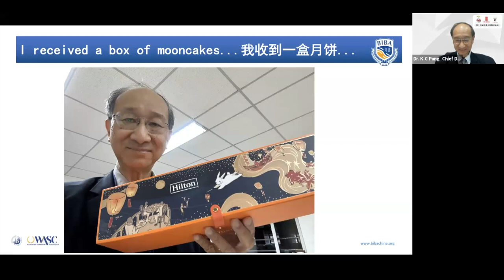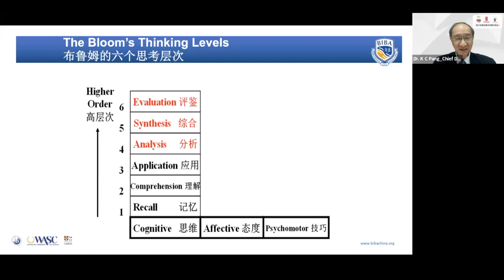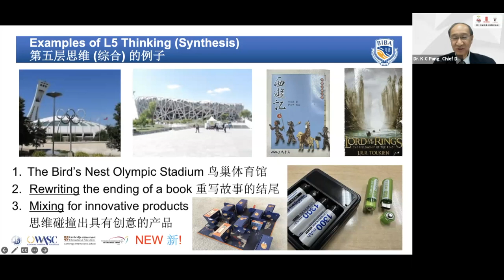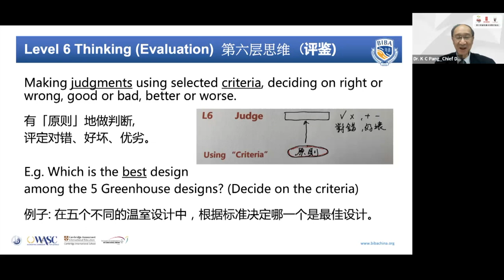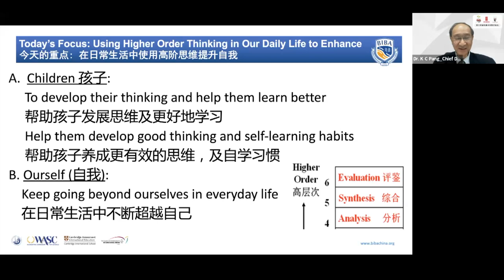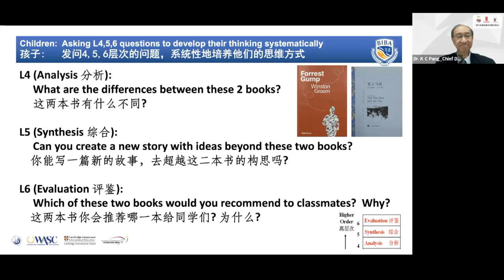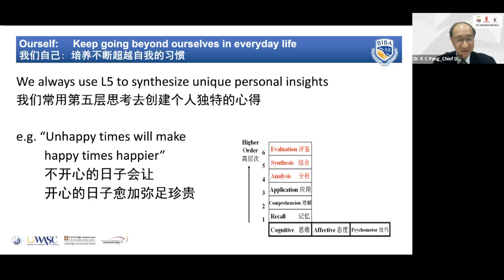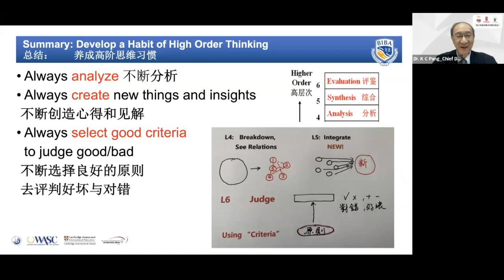【2023 14th CES】 Dr. K.C. Pang Keynote Speech｜ Using Higher Order Thinking in the Classroom & Beyond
彭敬慈博士 | Dr. K.C. Pang, MH

海嘉学校总校长
前香港教育学院副校长
前香港教育局课程发展处总监
前香港大学教育学院高级讲师
Chief Director, Beijing International Bilingual Academy
Former Vice President of the Hong Kong Institute of Education
Former Chief Executive, Curriculum Development Institute, Hong Kong Education Bureau Former Senior Lecturer at the Faculty of Education, University of Hong Kong

彭敬慈博士 MH 是一位资深的教育家， 在教育界已经服务了四十二年。 他是前香港教育学院(香港教育大 学)创校副校长、曾任香港大学教育学院高级讲师及香港教育署课程发展处总监。在港大与教院期间，他曾 培训无数香港的教师及校长, 亦曾任香港中文大学博士考核工作。任课程发展总监时，彭博士统筹全香港幼 稚园、小学、初中至高中各科之课程发展工作，培养具良好价值观、高层次思考与具建构知识能力的学生。 彭博士专长校长和教师培训、学生高阶思维培养、IB课程设计与培训、提升学与教的品质工作。彭博士曾参 与超过65个香港地区及国际会议，发表论文。他还为教师、校长提供超过300次讲座、研讨会及培训课程。 彭博士的文章与著作逾112篇。

Dr. K.C. Pang, MH, has served in the education sector in Hong Kong for 42 years. He was the founding Vice President of the Hong Kong Institute of Education (Currently Hong Kong Education University) and was once a senior lecturer teaching teachers and principals at the Faculty of Education, University of Hong Kong for 10 years. He also served as the Chief Executive in the Curriculum Development Institute of Education Department, HKSAR where he oversaw the development of all school curricula in Hong Kong from Early Childhood to Senior Secondary, developing passionate students with good values, higher-order thinking, and the ability to construct their own knowledge. Dr. Pang specializes in curriculum development, IB curriculum design and training, principals’ and teachers’ training, higher-order thinking development, and enhancing the quality of learning and teaching. Dr. Pang has participated in more than 65 regional and international conferences. He has also given more than 300 lectures, seminars, and training courses for teachers and principals. Dr. Pang has published more than 112 papers and books.